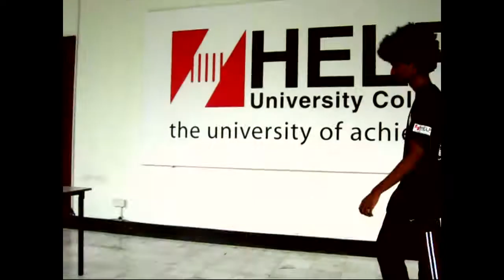PARKOUR4LIFE Club Promotion (16th of November 2011)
My first complete video edit of the PARKOUR 4 LIFE Club @HELP, where they were promoting their club to students at Main Block's Lower Foyer.

Yes I know, it's full of mistakes, and the music background may sound as a bit of an odd choice, but I'm still learning =)

Ross Stephenson
~magician for all occasions~